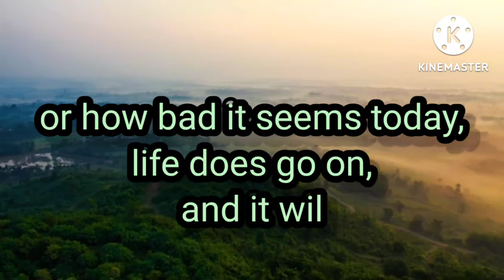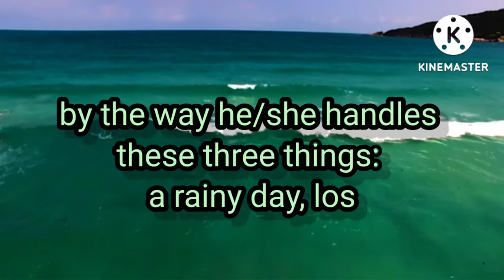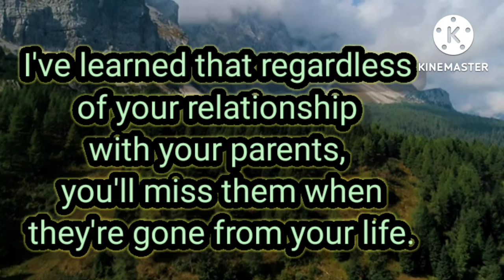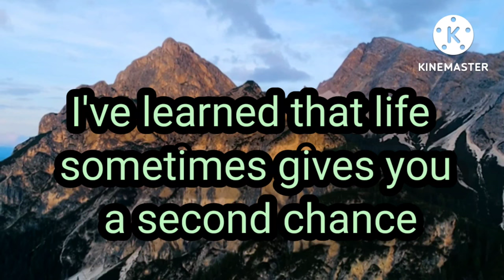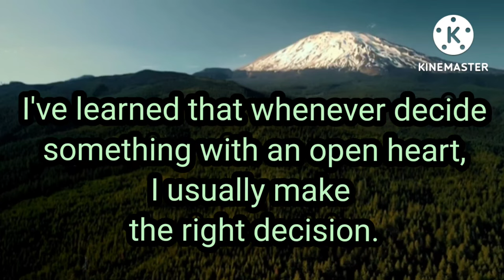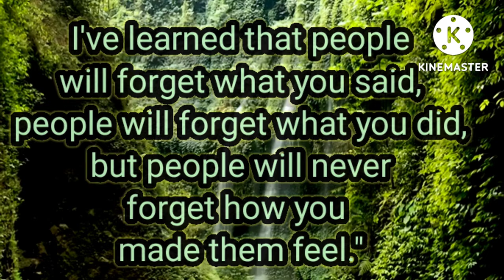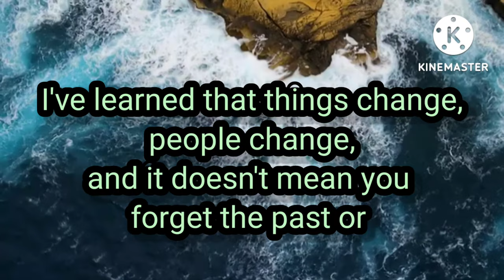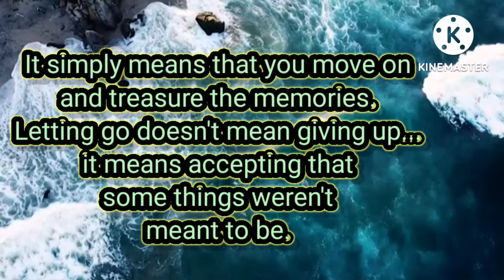I HAVE LEARNED THAT? || Self Motivational quotes|| WhatsApp status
best inspirational quotes
very deep quotes video

I HAVE LEARNED THAT? || Self Motivational quotes